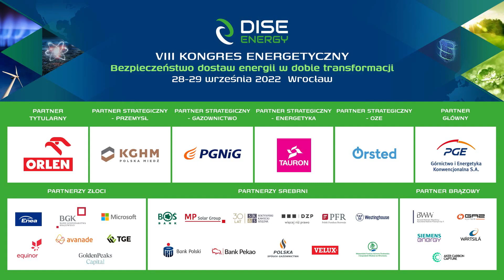Czy odpowiedzialne partnerstwo energetyczne zapewni Polsce bezpieczeństwo?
Program energetyczny polski stawia na odnawialne źródła energii. Transformacja energetyczna, to szansa dla wielu firm na rozwój i inwestycje.
Wywiad z Beatą Daszyńską–Muzyczka, prezes zarządu Banku Gospodarstwa Krajowego podczas Podczas VIII Kongresu Energetycznego DISE.